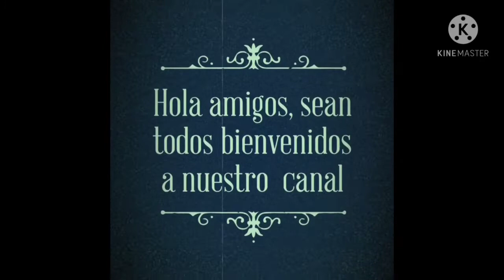Crema de habichuelas y pechugas a la juliana